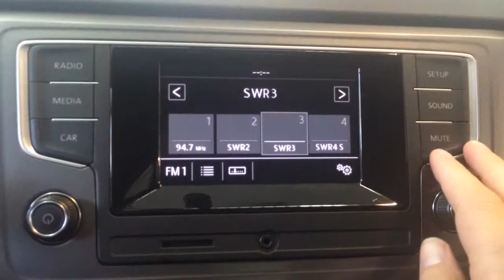► 2014 NEW! Volkswagen VW Golf Sportsvan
► MEIN RUCKSACK
► MEINE REISEPARTNERIN
► MEIN WERKZEUG
► MEINE POWERBANK
► MEIN SCHLAFSACK
► MEIN GUIDE
► MEINE KAMERA